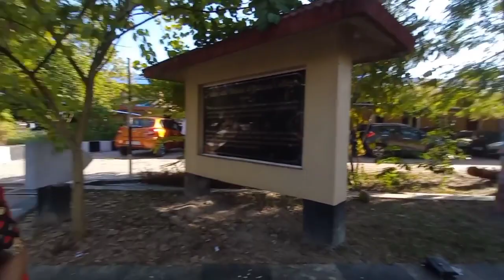Farewell Party - Last day of College | Part 1 | Furti Main